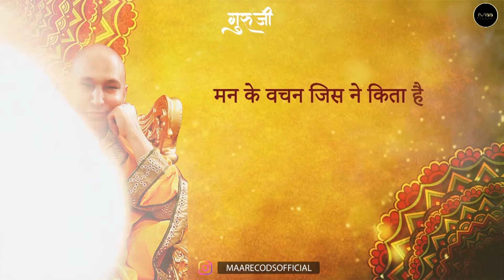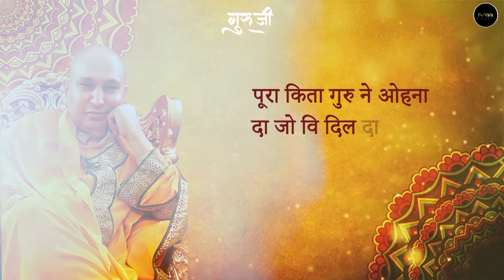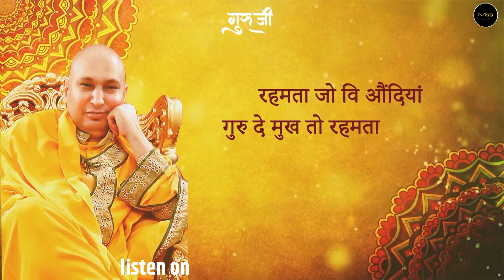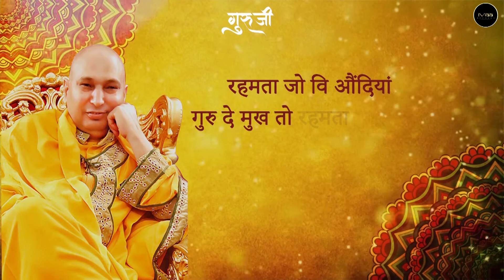रहमता || Goldy || Guruji || New Guruji Bhajan 2021 || We Do Effects | Maa Records Devotional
Singer: Goldy
Lyrics :- Gulshan Rai / Goldy
Music/ Video/ Mix  :- We Do Effects
Label:-  Maa Records Devotional

Also, stream on:
Coming Soon...